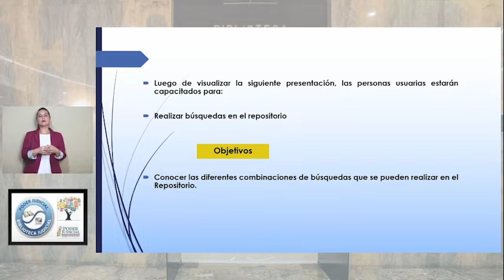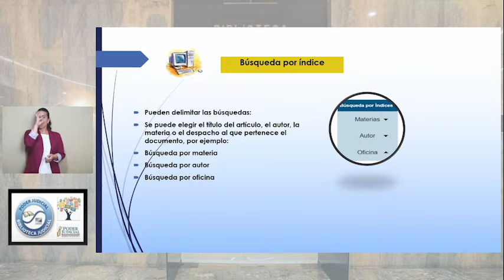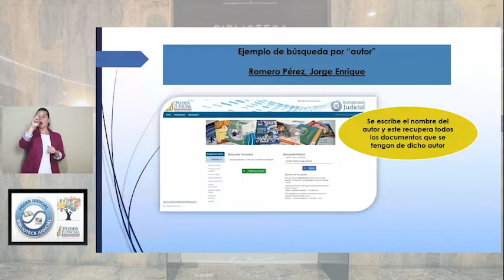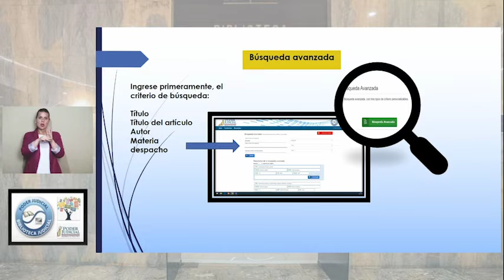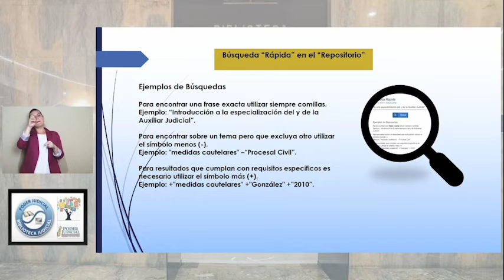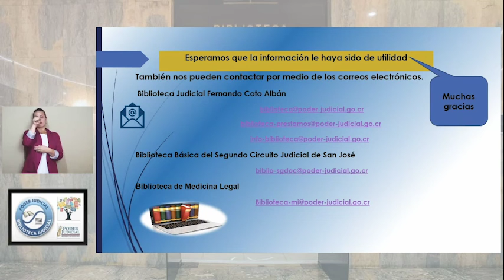Búsqueda en el Repositorio de la Biblioteca Judicial Fernando Coto Albán 3final